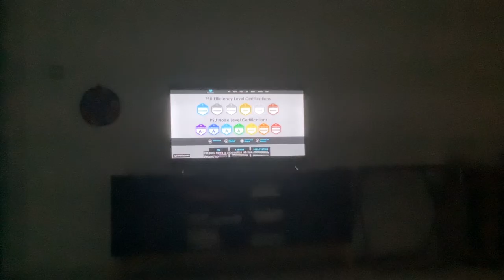It’s been a while since my last video.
It had been a while been since my last video.